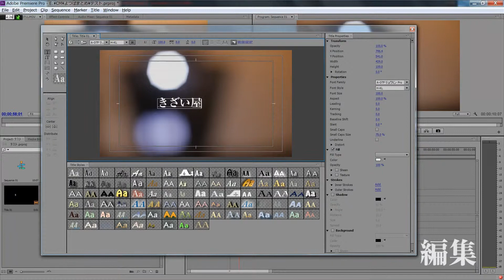きざい屋よつば